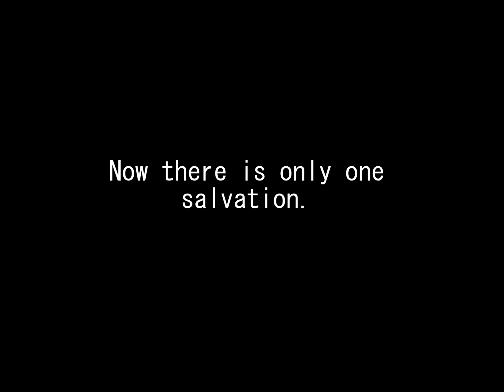Другая сторона Астроморфов || Вся грядущие дни - анимация (мини-фильм?)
Кстати, узнали голубого? Я несколько перестаралась с стилизацией рас, так что они немного неузнаваемы)
P.S. Если вы видите русский текст, то марш в группу Правда, грядущих не будет, но есть много чего интересного и даже беседа по спекулятивной биологии.